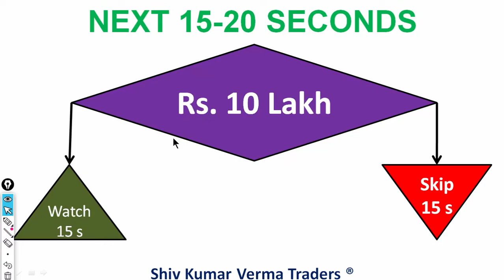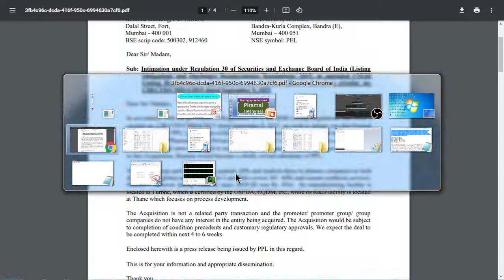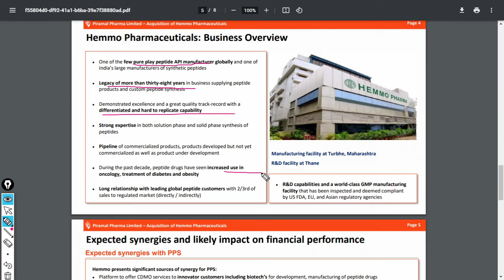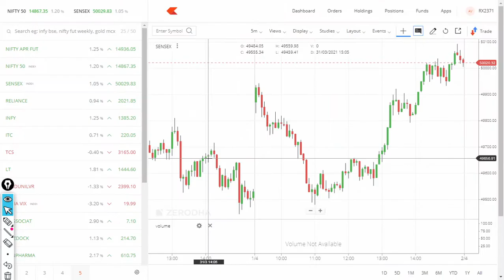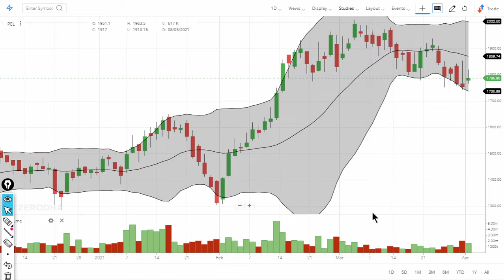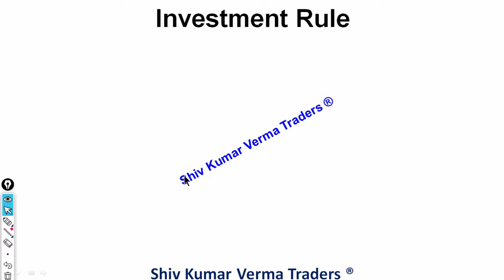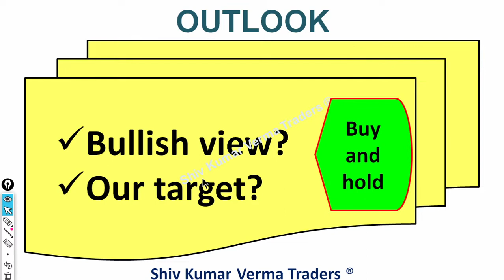Why Piramal Enterprises Limited Share price today? Latest News on PEL buying Hemmo Pharma !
0:02 Introduction about the company
In this video we will learn about Why Piramal Enterprises Limited Share price today? Latest News on PEL buying Hemmo Pharma !
In accordance with the provisions of Regulation 30 of the SEBI Listing Regulations and SEBI’s
circular no. CIR/CFD/CMD/4/2015 dated September 9, 2015, we wish to inform you that Piramal
Pharma Limited (‘PPL’), subsidiary of the Company has entered into an agreement to acquire 100%
stake in Hemmo Pharmaceuticals Private Limited (‘Hemmo’) for an upfront cash consideration of
Rs.775 crores and earn-outs linked to achievement of milestones (‘the Acquisition’). Consequent
to this Acquisition, Hemmo would become a wholly owned subsidiary of PPL.
Hemmo develops and manufactures peptide APIs and markets these to pharma companies in both
domestic and global markets. Hemmo’s portfolio covers 30+ APIs and custom synthesis services.
Hemmo’s turnover during financial years 2019-20 was Rs. 85cr. Its manufacturing facility is
located at Turbhe, which is certified by the USFDA, EQDM, etc., while its R&D facility is located
at Thane which focuses on process development.
The Acquisition is not a related party transaction and the promoter/ promoter group/ group
companies do not have any interest in the entity being acquired. The Acquisition would be subject
to completion of condition precedents and customary regulatory approvals. We expect the deal to
be completed within next 4 to 6 weeks.
Enclosed herewith is a press release being issued by PPL in this regard.
This is for your information and appropriate dissemination.
7. How to earn daily Rs. 2000 risk free by Option selling (PUT & CALL option writing)
01:06 - Fundamentals of the stock
03:06 - Technicals Analysis of the stock
Hemmo Pharmaceuticals: Business Overview
 One of the few pure play peptide API manufacturer globally and one of
India’s large manufacturers of synthetic peptides
 Legacy of more than thirty-eight years in business supplying peptide
products and custom peptide synthesis
 Demonstrated excellence and a great quality track-record with a
differentiated and hard to replicate capability
 Strong expertise in both solution phase and solid phase synthesis of
peptides
 Pipeline of commercialized products, products developed but not yet
commercialized as well as product under development
 During the past decade, peptide drugs have seen increased use in
oncology, treatment of diabetes and obesity
 Long relationship with leading global peptide customers with 2/3rd of

b) Beginners in stock market, they will learn about - Basics of share market for beginners, basics of trading stocks, basics of investing in stocks, basics Multibagger Stocks of India, PennyStocksIndia, DayTrading India, Stock market Beginners India,
06:06 - Our Recomendation

07:00 Conclusion

Yours
At YouTube Channel share Latest News Trader
ShivKumar VermaTraders